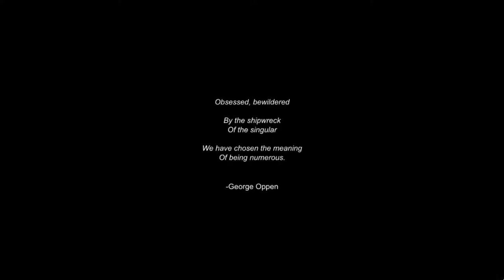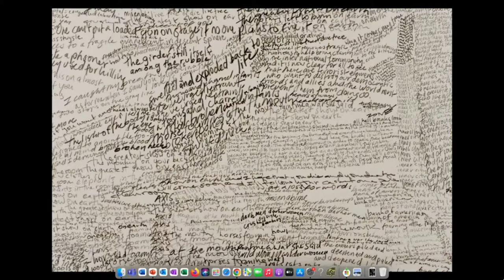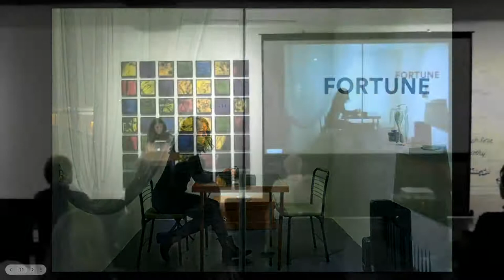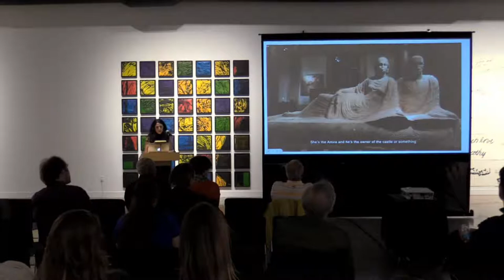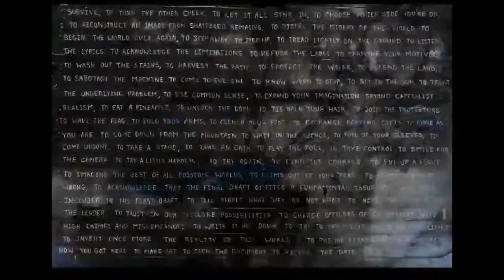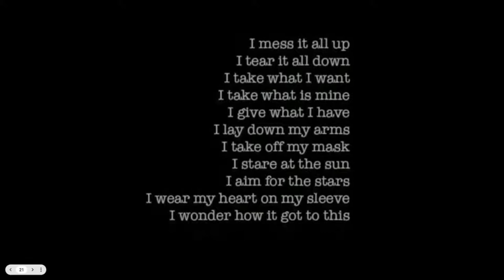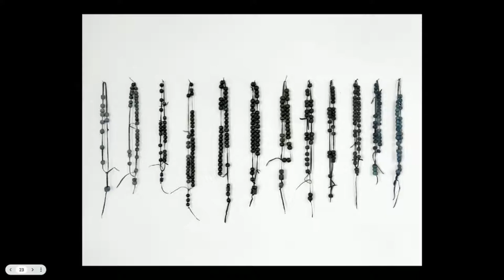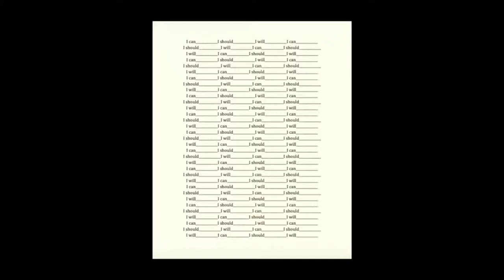Artist Talk | Annabel Daou: Being Numerous